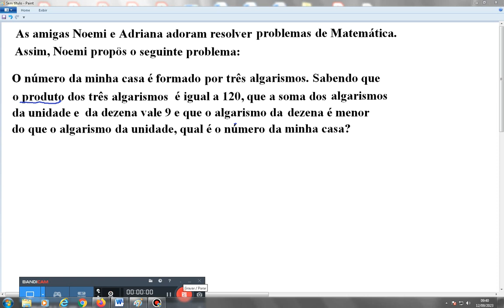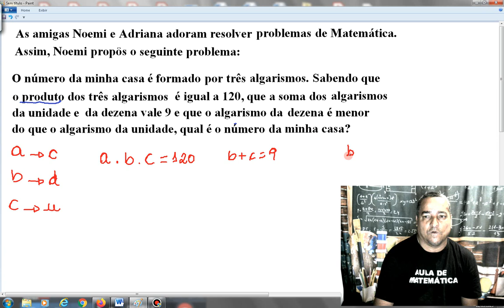Olimpíadas de Matemática- 1